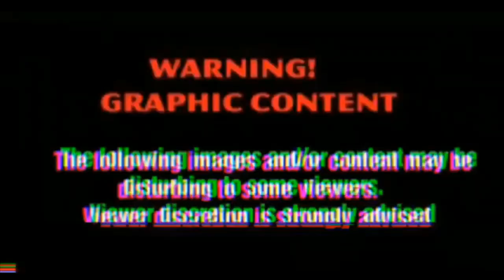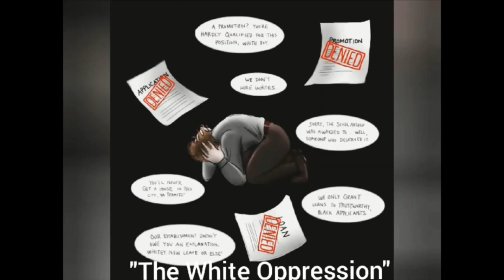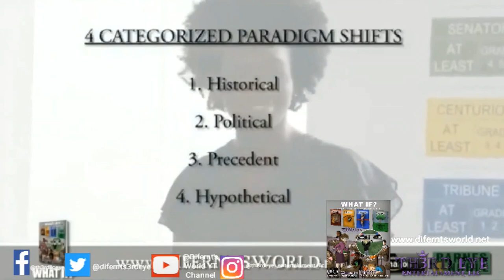Difernt's World 👸🏾🌏🧘🏾‍♀️🕉 (Social Awareness)Vlog- WHAT IF?...✊🏼✊🏽✊🏾✊🏿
👋🏻👋🏼👋🏽👋🏾👋🏿Hey Everyone,

For todays adv. in Difernt's World 👸🏾🌏🧘🏾‍♀️🕉 we have our socialawareness vlog for the last day of BlackHistoryMonth 2023. We have a collection of my previous illustration clips of my book WHAT IF? A Contorversial Paradigm Shift" basically flipping the script and asking the question WHATIF this happened to you and your people. Please advised that is sensitive content and intended for a mature audience.

Difernt's World👸🏾🌏🧘🏾‍♀️🕉
Come & Learn